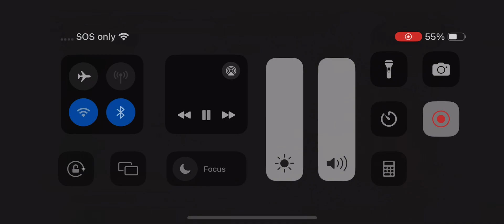April 3, 2024